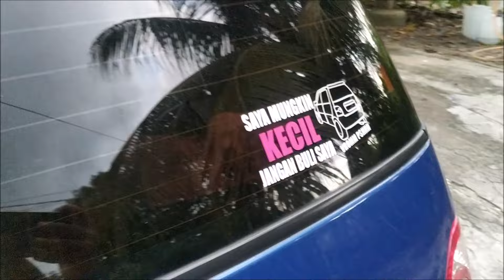BASUH KERETA MACAM CARWASH DI RUMAH - WATERJET BOSSMAN BPC 1070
LINK SHOPEE SILICONE TYRE SHINE

LINK STICKER SAYA MUNGKIN KECIL